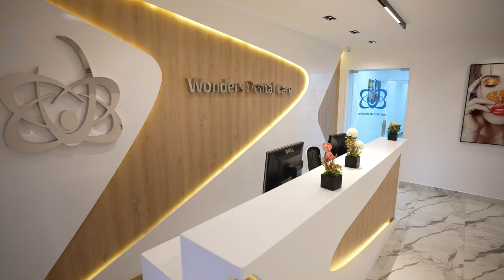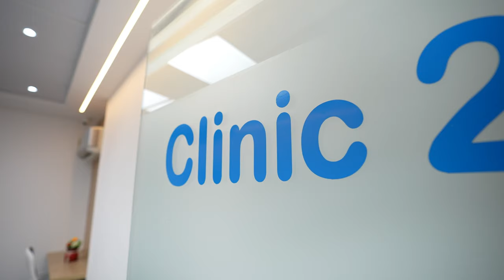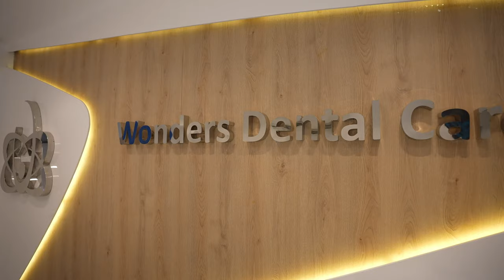Wonders Dental Care - New clinic tour